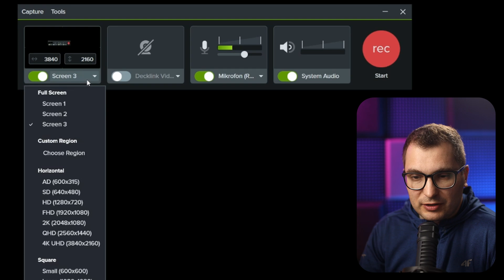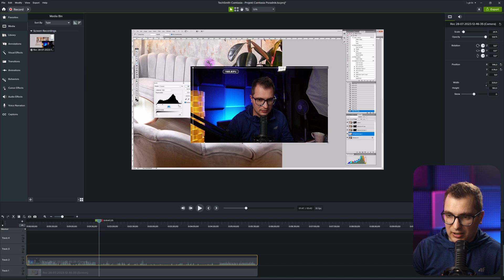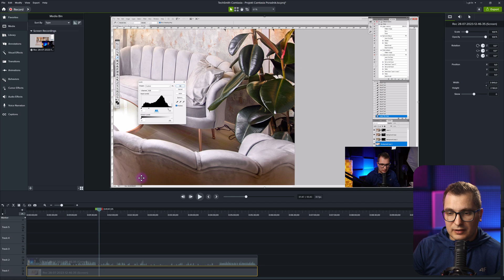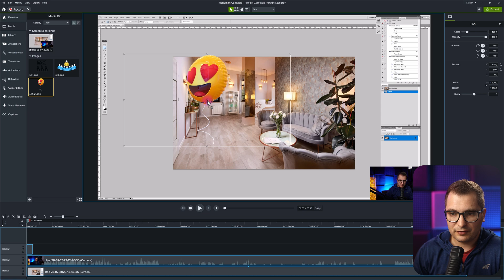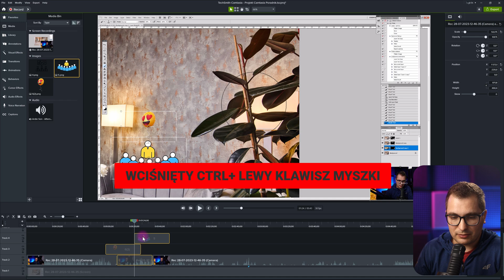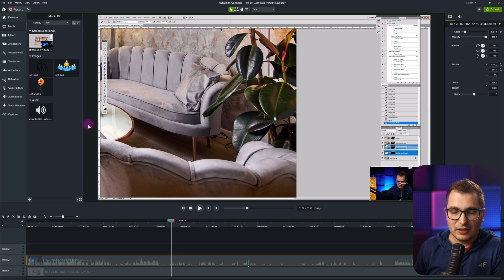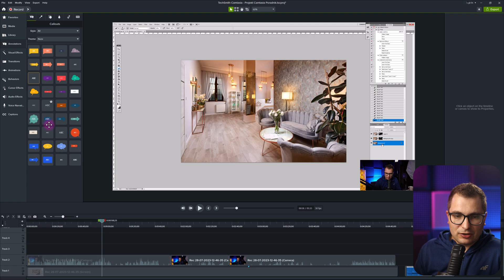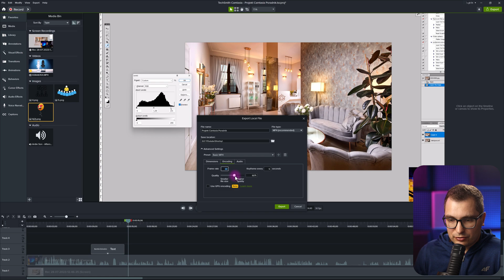Camtasia Poradnik - Jak Zacząć Nagrywać Ekran Komputera i Montować Filmy Rabat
Poradnik Camtasia 2024 Dla Początkujących- czyli profesjonalne nagrywanie ekranu.

W tym filmie pokażę Ci, jak zacząć korzystać z Camtasia - które jest najlepszym narzędziem do nagrywania tutoriali ekranowych i edycji wideo. Bez względu na to, czy jesteś kompletnym nowicjuszem, czy doświadczonym twórcą, ten poradnik "Camtasia dla Początkujących" pomoże Ci zrozumieć podstawy i nauczyć się, jak wykorzystać wszystkie zaawansowane funkcje.
W Camtasii możęsz :
- dodać efekt płynnego zbliżenia fragmentu ekranu
- pokazać kliknięcia skrótów na ekranie,
- podświetlić kursor myszki,
- w prosty sposób montować filmy
i wiele wiele innych efektów które możesz zobaczyć u profesjonalnych twórców internetowych

Spis treści
00:00 Camtasia 2024 Poradnik
00:32 Jak rozpocząć nagrywanie w Camtasii 2024
00:49 Ustawienie nagrywania w Camtasii
02:22 Rozpoczęcie edycji nagranego filmu- omówienie interfejsu Camtasia
03:04 Ustawienia projektu- rozdzielczość i klatkarz
04:04 Omówienie timelinu, osi czasu w Camtasii
05:30 Jak dodać do Camtasii logo, zdjęcia, filmy
06:55 Jak dodać muzykę i efekty dźwiękowe
07:14 Jak usunąć fragment filmu w Camtasii
08:20 Jak łączyć kilka elementów na timelinie
09:15 Jak rozdzielić audio od video
09:50 3 ważne skróty J K L
10:40 Jak zmienić wielkość widoku kamery
11:02 Jak przyciąć widok kamery w kwadrat
11:17 Jak usunąć widok kamery w Camtasia
11:28 Jak obrócić widok kamery
11:48 Jak pochylić widok ekranu
12:06 Jak dodać notatkę na ekranie
12:24 Jak dodać strzałkę wskazującą coś na ekranie
12:52 Jak dodac dowolne kształty na ekranie
13:02 Jak podświetlić elementy na ekranie
13:33 Jak dodać efekt ręcznego zaznaczenia ekranu
13:55 Jak zapisać gotowy film w Camtasii

👦👨🙂 ZOSTAŃMY ZNAJOMYMI! 👨👩👱